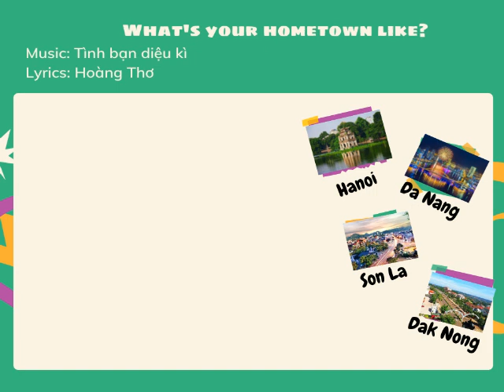E5-SONG-WHAT'S YOUR HOMETOWN LIKE?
- CÁC TÍNH TỪ MIÊU TẢ VỀ ĐỊA ĐIỂM
- Các con hãy nhấp vào link dưới đây để làm bài và ghi đầy đủ họ tên, lớp nhé